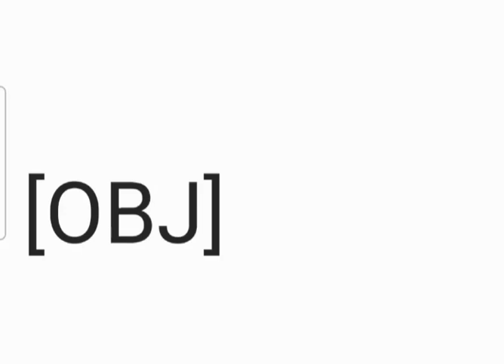How to Fix the [OBJ] Error in Word Templates: Step-by-Step Guide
Struggling with the frustrating [OBJ] error in your Word templates? This step-by-step guide will show you exactly how to fix it quickly and effectively. Learn the causes behind this error and explore simple solutions to get your Word documents back on track. Perfect for beginners and advanced users alike!